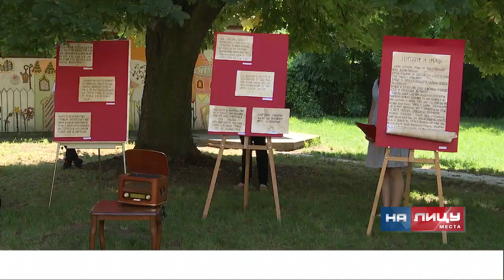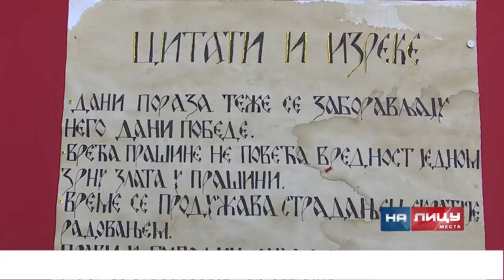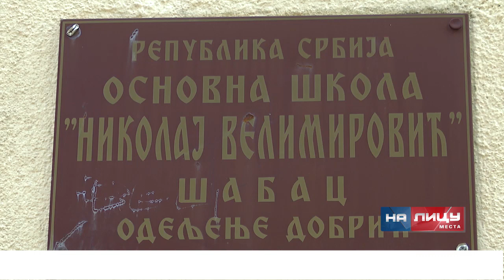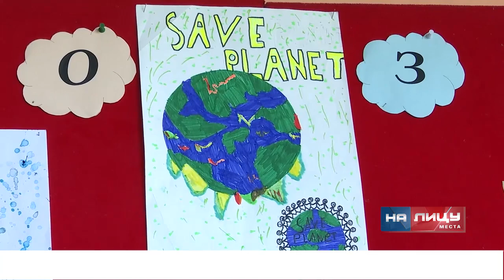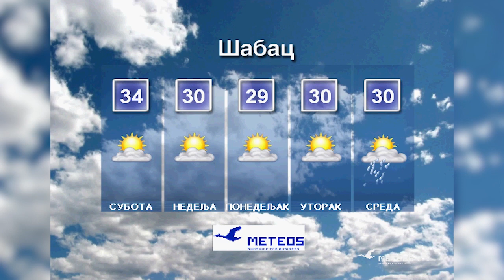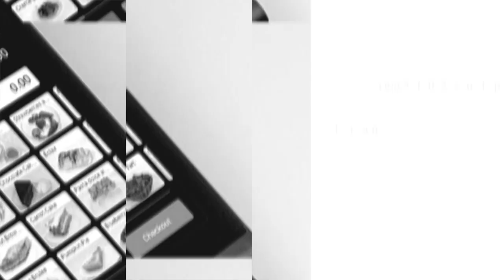Informativna emisija "Na licu mesta" - petak 03.06.2022.